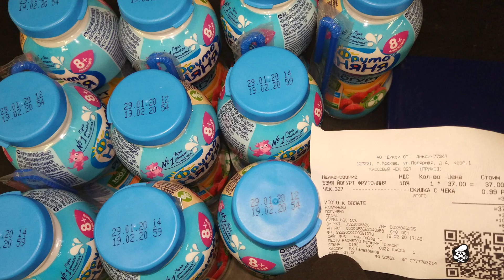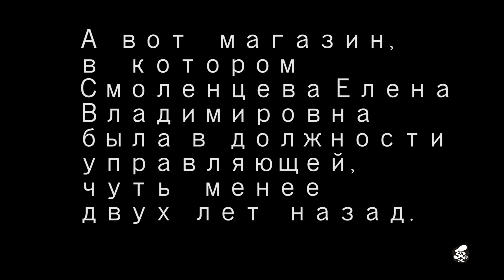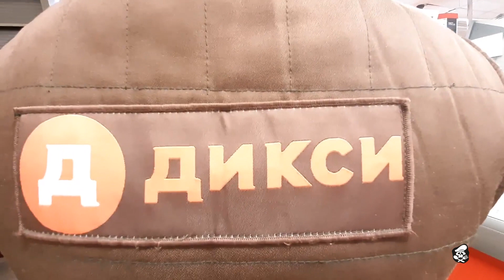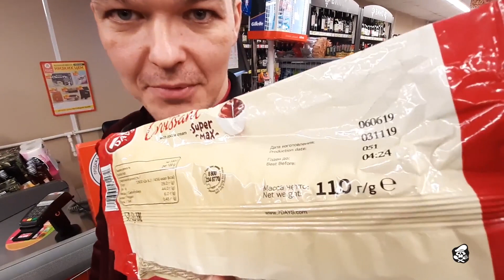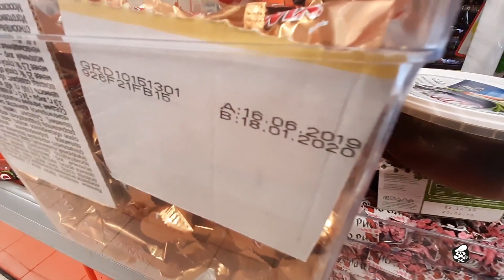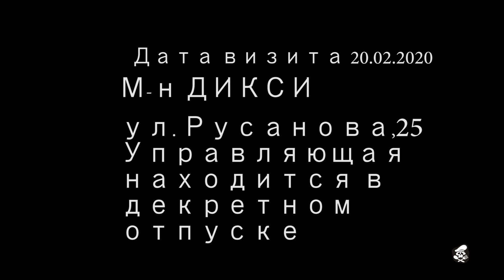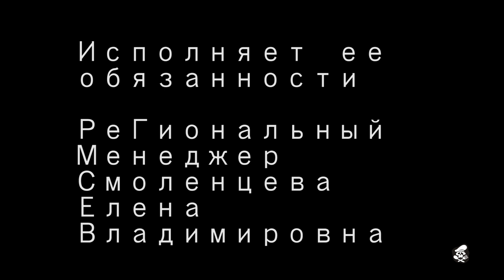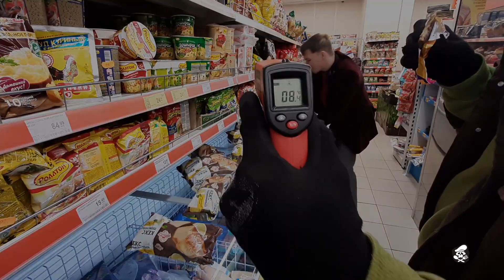КРИМИНАЛ ДИКСИ. РЫБА ГНИЁТ С ГОЛОВЫ. ПРОСРОЧКА ПОЧТИ В КАЖДОМ МАГАЗИНЕ СЕТИ.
Свою благодарность Вы можете выразить подпиской на канал, комментариями, лайками, распространением видео в социальных сетях, а также в материальном виде, но строго при наличии желания и возможности: 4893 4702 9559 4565 – ВТБ БАНК.

НАЧАЛО МАСШТАБНОГО РАССЛЕДОВАНИЯ. СОБЫТИЯ ПРОИСХОДИЛИ 20 И 21 ФЕВРАЛЯ 2020 ГОДА НА СЕВЕРЕ Г. МОСКВА В МАГАЗИНАХ ДИКСИ В СЕКТОРЕ РЕГИОНАЛЬНОГО МЕНЕДЖЕРА СМОЛЕНЦЕВОЙ ЕЛЕНЫ ВЛАДИМИРОВНЫ. ПРОДОЛЖЕНИЕ СЛЕДУЕТ.